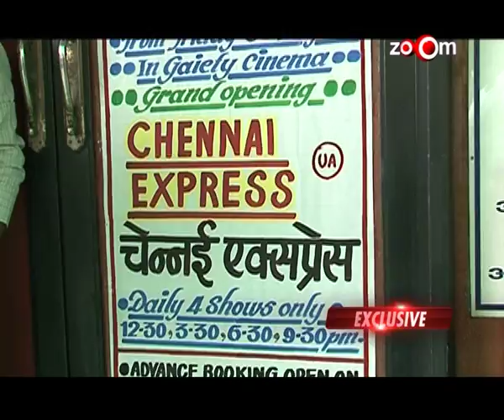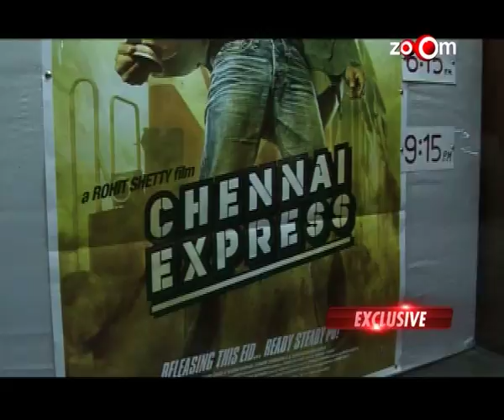Ekta Kapoor is upset with Shahrukh Khan's unprofessional behaviour